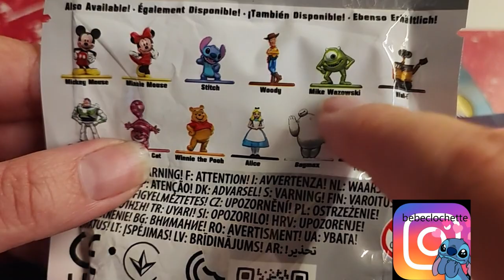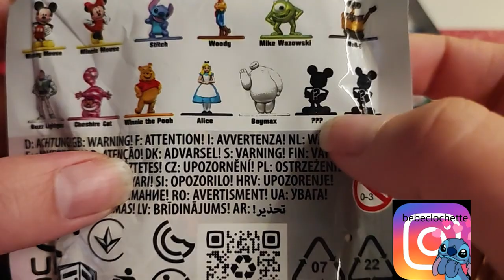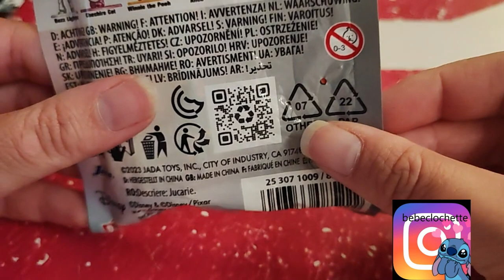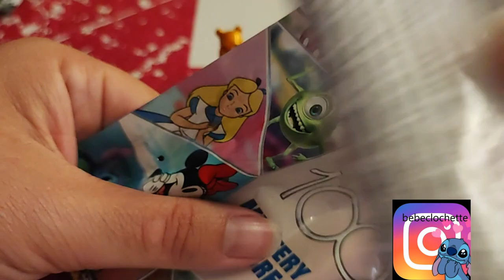Ouverture figurine 100 Disney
Holà il est l'heure tant attendue. Ouverture figurine 100 Disney
Mon compte:

bebeclochette10

Clochette Arizona

Livraddict :
bebe clochette

ma wishliste:

Vinted :
clochette6715